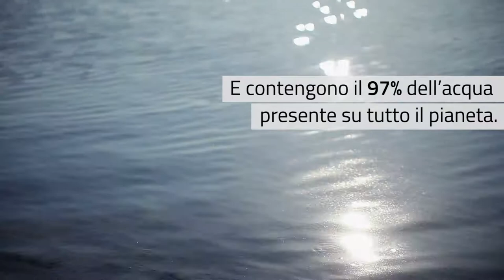Gli oceani sul pianeta Terra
Quanta superficie terrestre occupano gli oceani sul pianeta e quante risorse ci danno? Il nostro consumo è importante già ora, ma presto saremo in 10 miliardi a fare affidamento su risorse sempre più scarse.